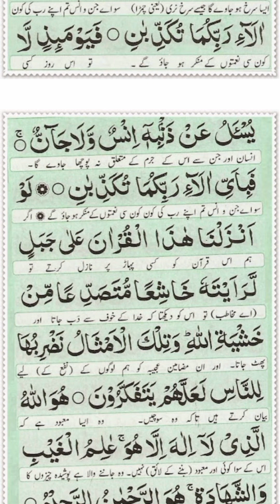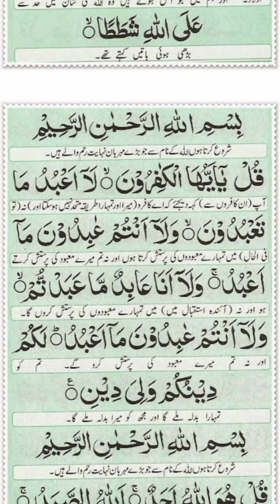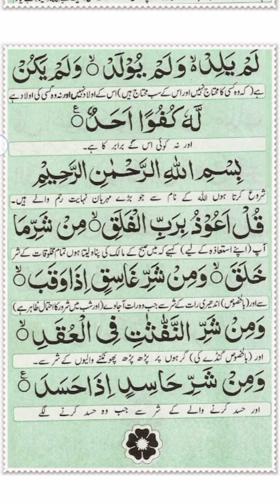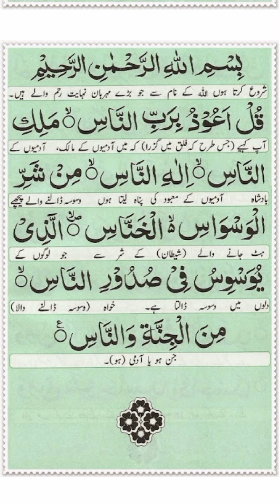Manzil🌺نظر بد اور کالے جادو سے بچنے کے لیے|| روزانہ پڑھیں👈